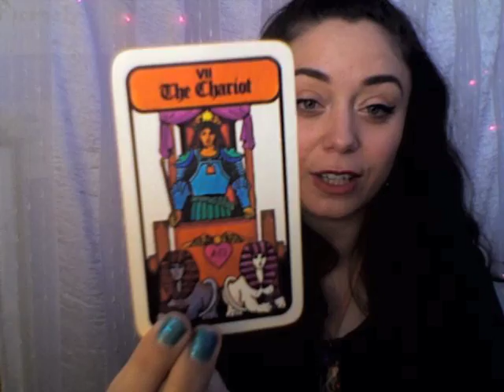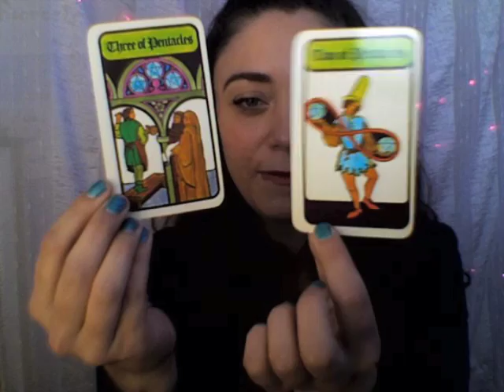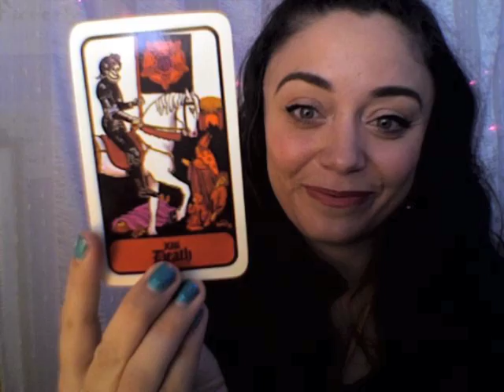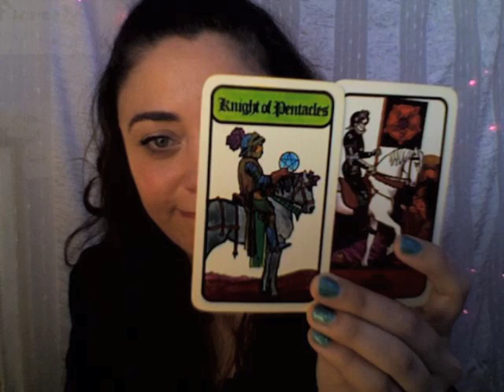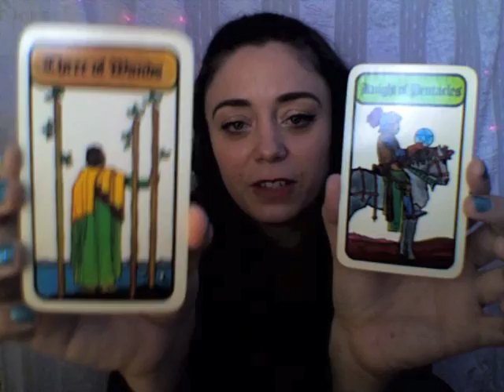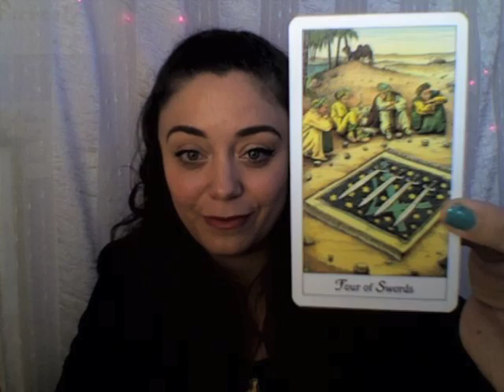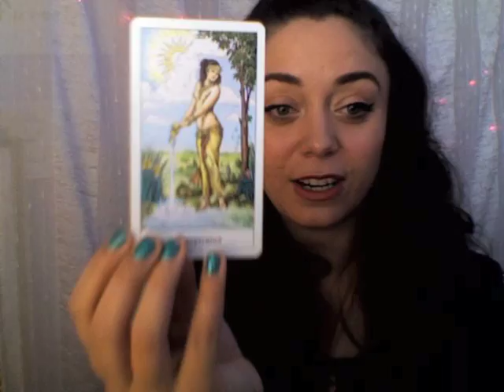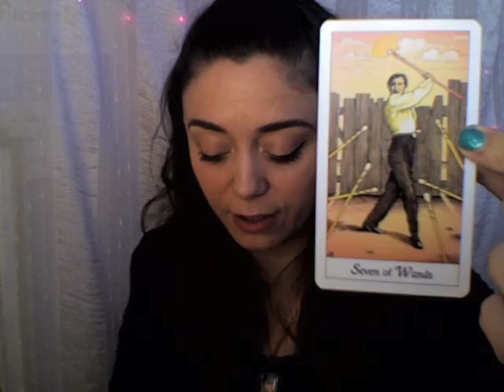Gemini February 2017 – SEEING THE WORLD WITH FRESH EYES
Hi, Gemini! You guys are about to go on deep journey in order to experience your work and love lives in a completely revolutionary way. Your ability to communicate and test boundaries will start opening new doors in the way you live your life. It's exciting!